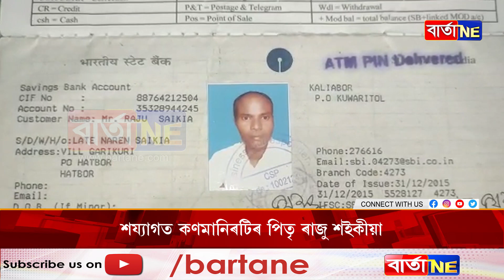পিতৃৰ চিকিৎসাৰ বাবে হিমন্ত মামালৈ অনুৰোধ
আৰোগ্য কৰি দিব লাগে পিতৃক
শয্যাগত কণমানিৰটিৰ পিতৃ ৰাজু শইকীয়া